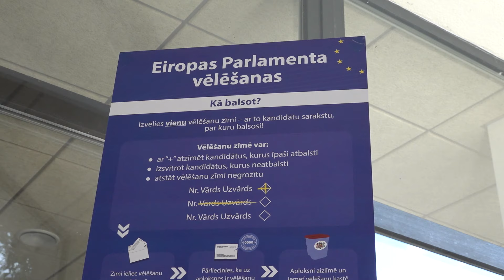08.06.2024. Valsts prezidenta Edgara Rinkēviča dalība Eiropas Parlamenta vēlēšanās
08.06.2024. Valsts prezidenta Edgara Rinkēviča dalība Eiropas Parlamenta vēlēšanās. Video autors: Gatis Bergmanis, Valsts prezidenta kanceleja.